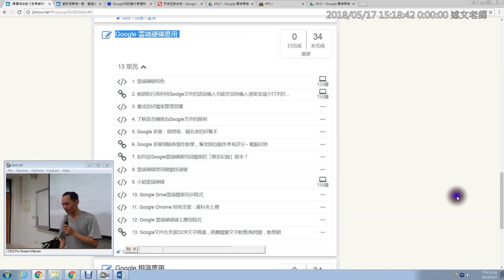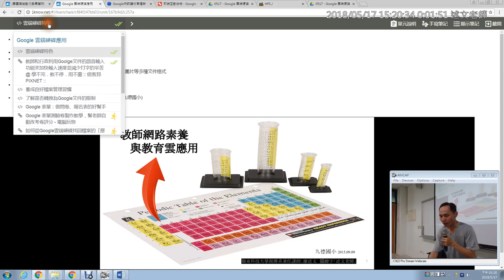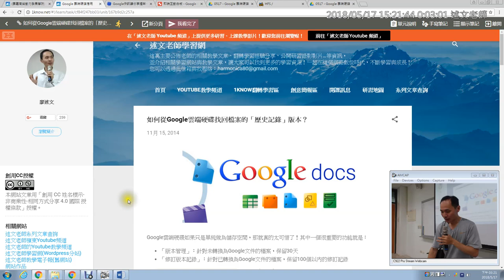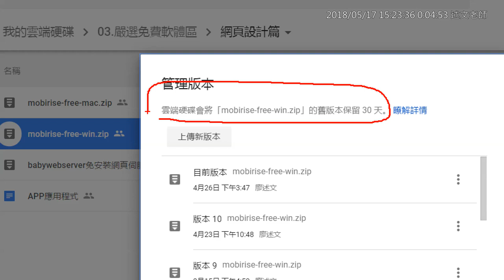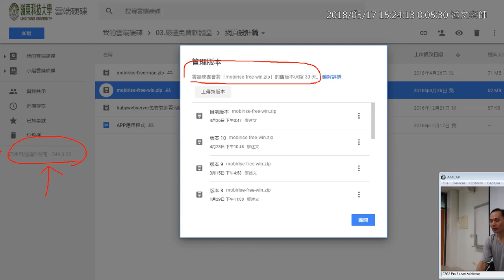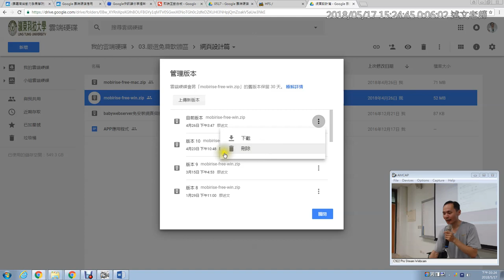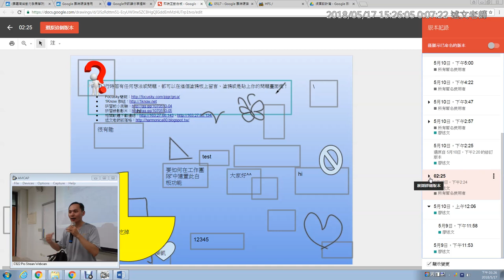06：Google 雲端硬碟應用